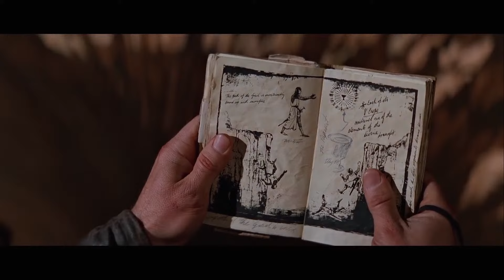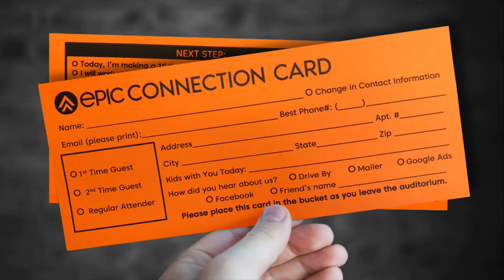Rich on Paper Poor on Life (Part 2) | Crazy Faith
Program September 8th, 2024

What does it mean to be RICH? For many it is defined by having a high paying job, nice car, big house and lots of $$$ in your bank account. Or is being rich really all in the eye of the beholder? Let’s find out and discover real fulfillment as we explore what truly gives us a rich and satisfying life.

Join us Live in Person for our Sunday Series "Rich on Paper Poor on Life" @10:00am, September 1st - 29th
8427 NE Cornell Road, Unit 400, Hillsboro, Oregon 97124